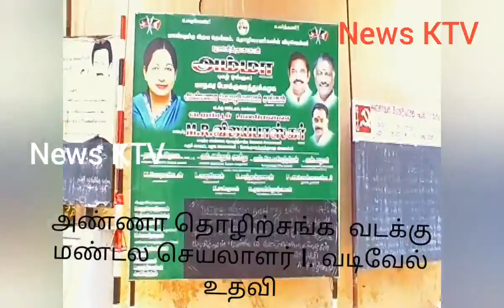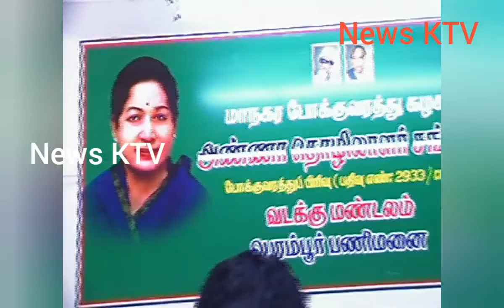சென்னை பெரம்பூர் பணிமனை பணியாளர்களுக்கு உதவி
இதய தெய்வம் புரட்சி தலைவி அம்மாவின் ஆசிர்வாதத்துடன் தமிழக முதல்வர் எடப்பாடி பழனிச்சாமி, துணைமுதல்வர் ஓ.பன்னிர்செல்வம் ஆணைக்கிணங்க தமிழக போக்குவரத்து துறை அமைச்சரும், கரூர் மாவட்ட செயலாளரும், அண்ணா தொழிற்சங்க பேரவை செயலாளருமான எம்.ஆர்.விஜயபாஸ்கர் ஆலோசனைப்படி அண்ணா தொழிற்சங்ஙம் சார்பாக சென்னை மாநகர போக்குவரத்து கழக வடக்கு மண்டல செயலாளர் I.வடிவேல் ஏற்பாட்டில் பெரம்பூர் பணிமனையில் தூய்மை பணியாளர்களுக்கும்,பேருந்து பாடி தூய்மை பணியாளர்களுக்கும், அரிசி, காய்கறி மளிகை பொருட்கள் , மதிய உணவு மற்றும் முக கவசம் ஆகியவற்றை வழங்கினார். உடன் மத்திய சங்க துணைத்தலைவர் P. அலெக்சாண்டர், பெரம்பூர் பணிமனை நிர்வாகிகள் மற்றும் செயல்வீரர்கள் கலந்துகொண்டனர்.

இதுபோல் மண்டல செயலாளர் I.வடிவேல் ஏற்பாட்டில் சென்னை வடக்கு மண்டலத்திற்குட்பட்ட 16 பணிமனைகளிலும் அரிசி, காய்கறி மளிகை பொருட்கள் , மதிய உணவு மற்றும் முக கவசம் ஆகியவற்றை வழங்கினர்.